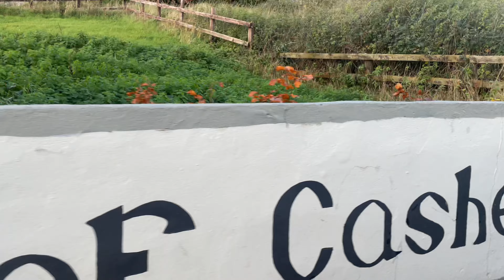Rock of cashel Ireland 🇮🇪 Part 2 - the cathedral - a catedral. Irlanda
Second part of this amazing trip to Ireland. Segunda part desta viagem à Irlanda 🇮🇪